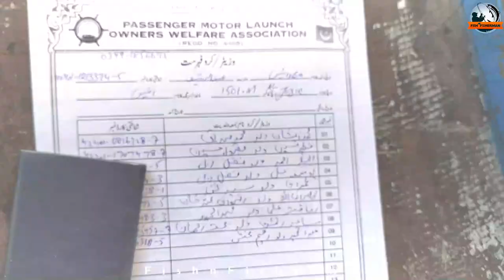Fishing Trip at Keamari 9 Miles Trailer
Location: 9 Miles Keamari
Method: Bottom Fishing
Line: Handline 14lb to 30lb
Hooks: 10, 11, 14, 16
Bait used: Schrimp, Sardine, Squid